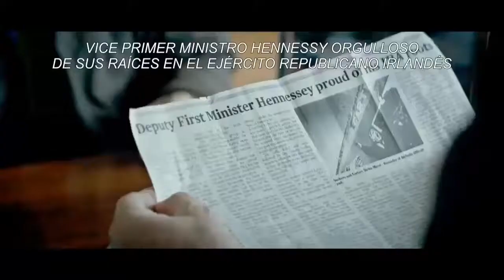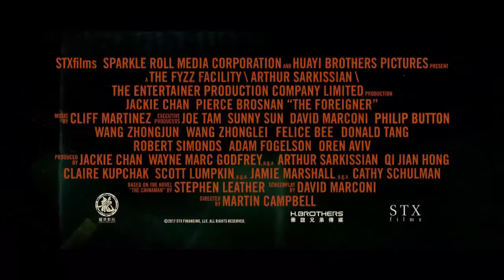Yendo a ver el implacable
Una noche con mis amigos haciendo una vídeo reseña de la ultima película de Jackie Chan de la cual dicen que casi muere espero que les guste.